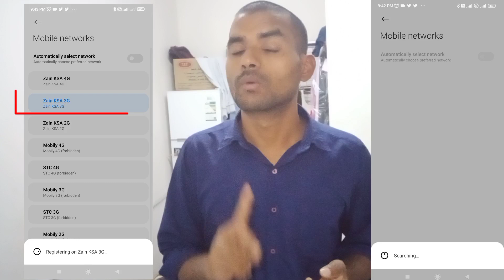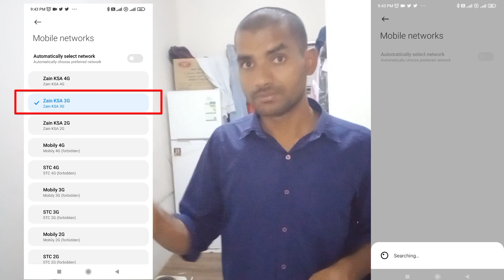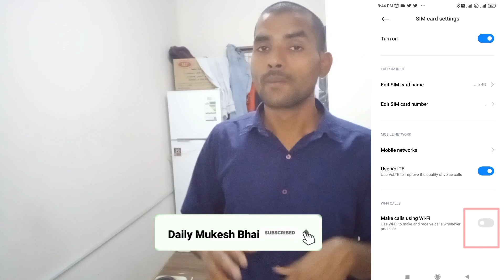Haw To Use Jio Airtel Vi In 🔥 Others Contry | Haw To Use Jio Airtel In Saudi Dubai Qatar Oman 😌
DOSTO - Is Video Me batay Hu Ki Saudi Arab Me Jio Ka Sim Chalta Hai Aur Atm Chalta Hai Ya Nahi

जानकारी अच्छी लगी तो एक लाइक कर देना भाई 🙏

1) Saudi Arabia Me Jio Sim Chalta
2) Saudi Arabia Me India Ka Sim Chalta Hai
3)Gulf Country Me India Ka Sim Chalta Hai
4) Saudi Me Kon Sa Sim Chalta Hai
5) Kuwait Me India Ka Sim Chalta Hai
6) Dubai Me India Ka Sim Card Chalta Hai
7) Saudi Me Koi Sa Sim Chalta Hai
8) Saudi Me Jio Sim Chalega
9) Saudi Me Jio Ka Sim Card Chalega
10) Saudi Me India Ka Sim Chalega
Saudi Arab mein Airtel ka sim kaise use Karen
Saudi Arab mein Airtel ka sim Kaise chalayen
India se bahar India ke sim Kaise chalayen
Saudi Arab mein India ka sim Kaise chalayen
India ka sim mein network Kaise laen Saudi mein
Dubai mein India ka sim Kaise chalayen

CHECK DAILY RIYAL RATE